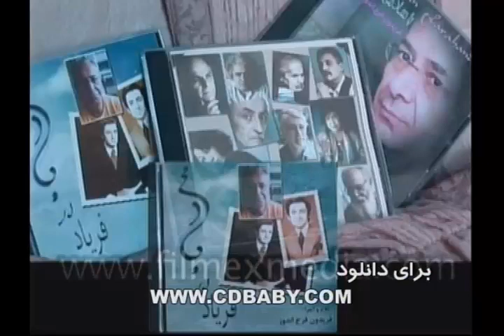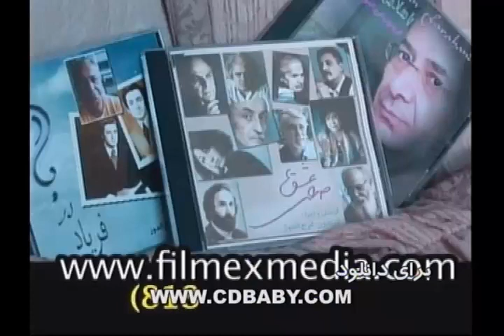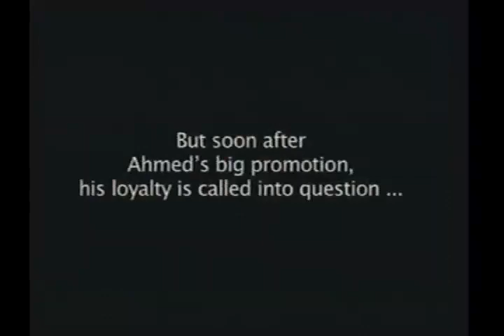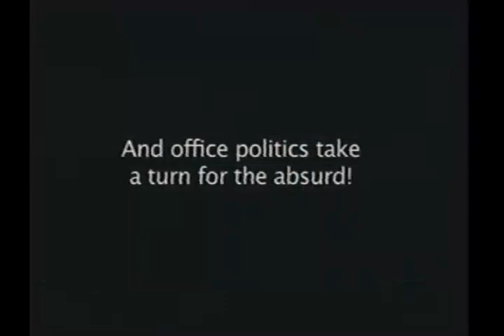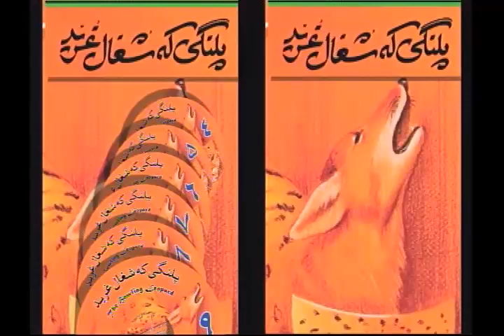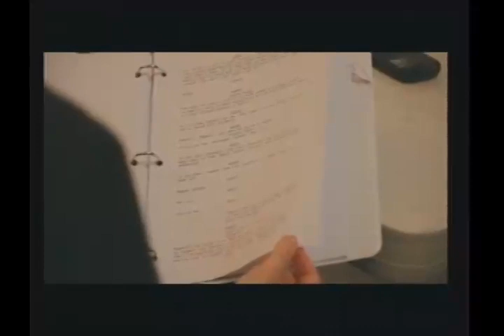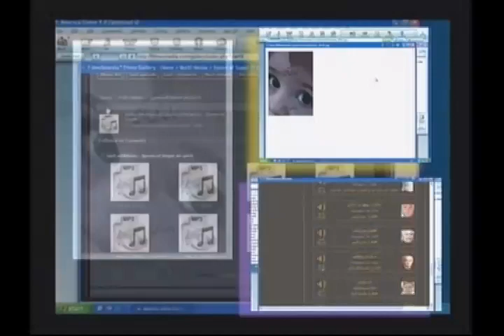andisheha sohrab akhavan 06/05/12